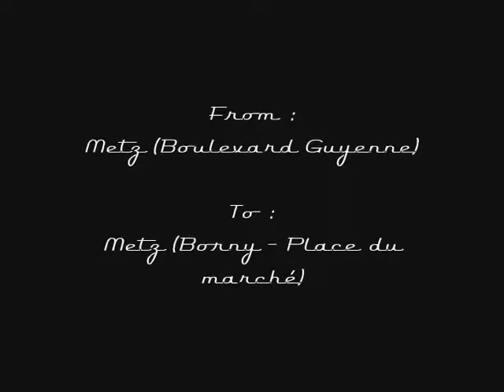Driving 080526C : Metz Borny → Metz Borny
From : Metz Borny
To : Metz / Borny (Place du Marché)
Distance : 4.5km
Time : 18h50
Weather : Cloudy
Vehicle : FIAT Punto II
Special : Driving in Borny